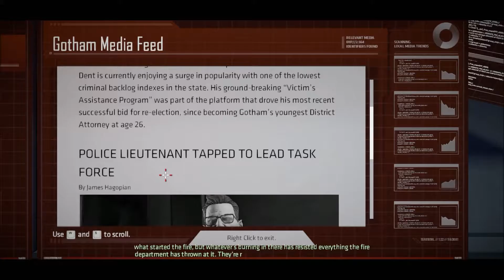This is the boring episode...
just about.